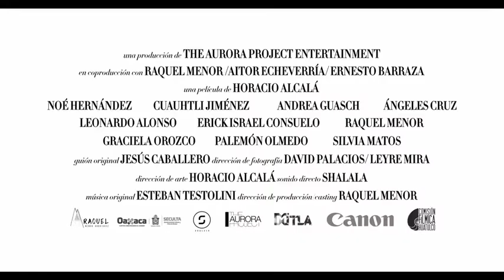FINLANDIA by Horacio Alcalá Trailer